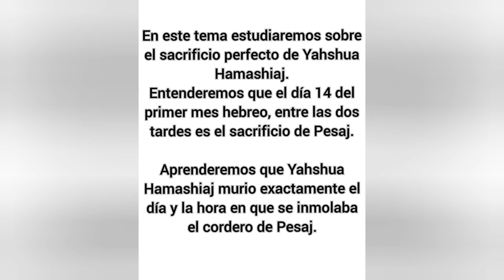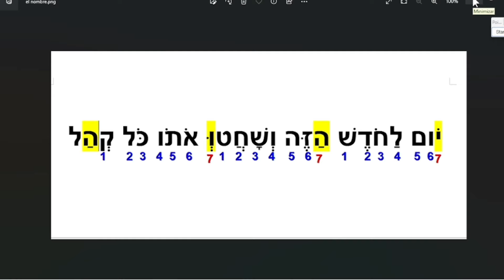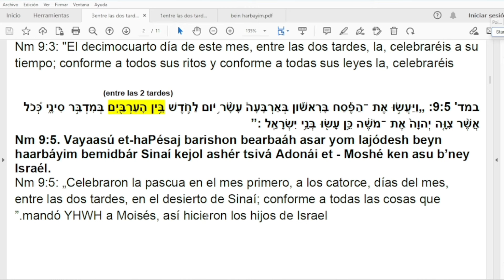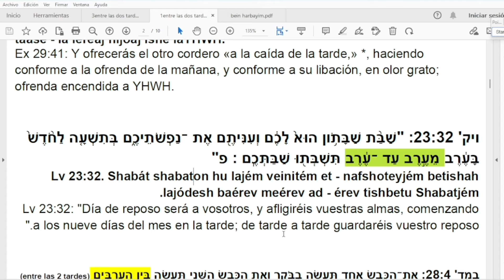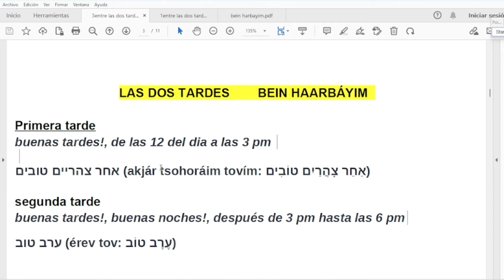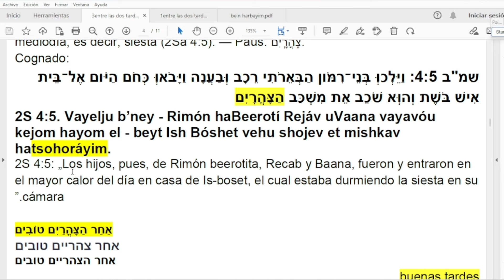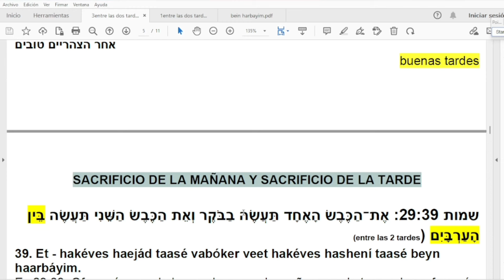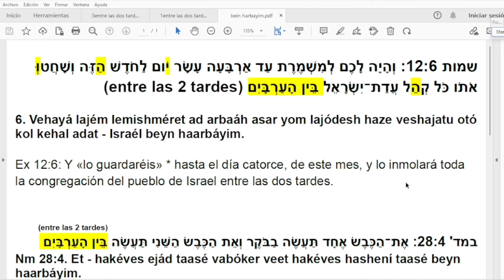PESAJ, DÍA Y HORA EN QUE DEBEMOS TOMAR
Jud. 1:3 "Queridos hermanos, he sentido grandes deseos de escribirles acerca de la salvación que tanto vosotros como yo tenemos; y ahora me veo en la necesidad de hacerlo para rogarles que luchemos por la fe entregada un día al pueblo kadosh."

que el Eterno les bendiga y guarde siempre